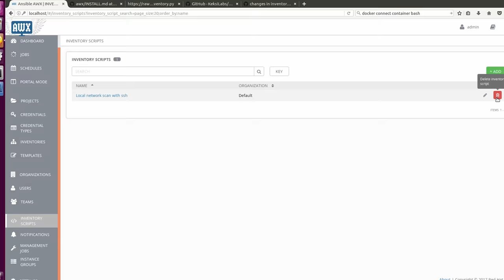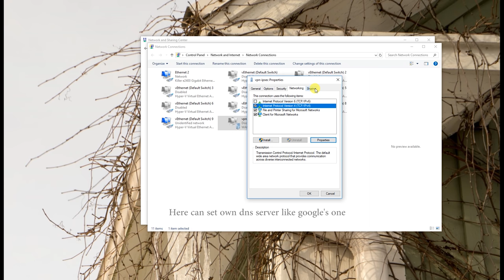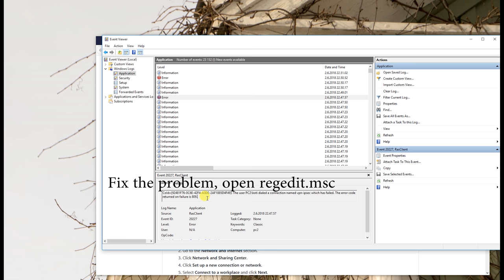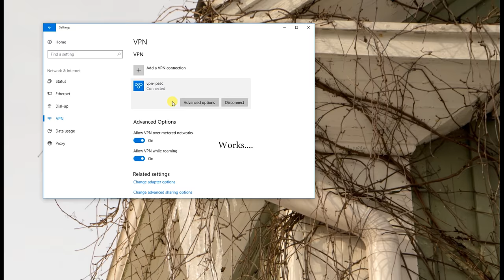How to create IPSEC/L2tp vpn profile and fix 809 error on windows 10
Second part of  Easiest IPsec vpn server installation by far, here is how to create the vpn profile to Windows 10 and fix 809/789 errors on Windows 10. Extra allow strong enough encryption on

Windows.
Regedit path and value:
HKEY_LOCAL_MACHINE\SYSTEM\CurrentControlSet\Services\PolicyAgent

DWORD
AssumeUDPEncapsulationContextOnSendRule
2